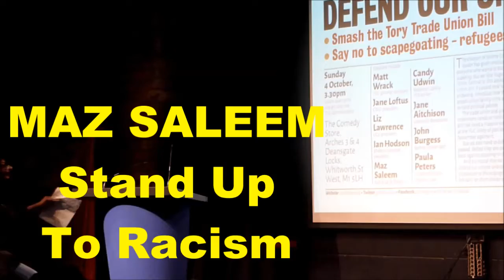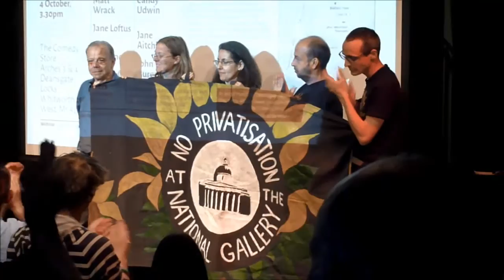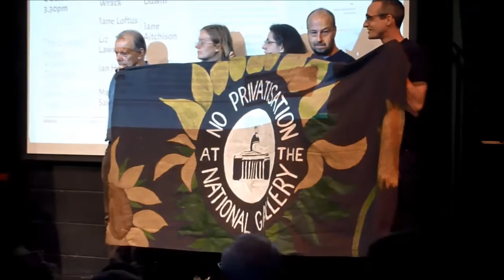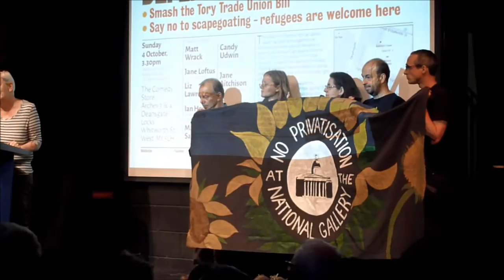Maz Saleem & Candy Udwin COMEDY STORE RALLY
Unite The Resistance Rally at TUC Anti-Austerity demo
Part Three of the Comedy Store Rally features Maz Saleem (Stand Up To Racism) and the legendary Candy Udwin PCS(National Gallery Strikers).